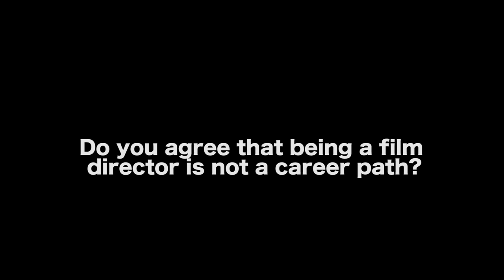Being A Film Director Is Not A Career Path - Aleem Hossain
In this Film Courage video interview, Aleem Hossain (filmmaker and AR/VR creator, assistant professor in media arts and culture at Occidental College) shares how being a film director is not a career path and how he finished a 4-year journey in making his first feature film AFTER WE LEAVE while teaching and raising a family.

AUDIO